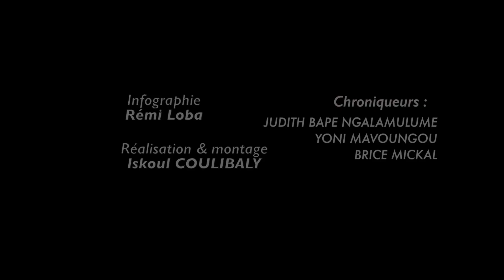Afropeople : Koffi Olomide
Afropeople, une émission présentée par Vanessa Sognon, avec comme invité une légende de la musique congolaise et africaine, Monsieur Koffi Olomidé, primé en 2021 à L'AFRIMA, Koffi a reçu le titre de "légende africaine ".
Nous avons échangé autour de la thématique du business artistique et parlé de son nouvel album « Légende Diamonds », mélange enivrant de sonorités de musiques congolaises et d’influences urbaines. (@koffiolomide_officiel)

Vous retrouverez aussi nos chroniqueurs :
Yoni @_wakongo_ dans zoom sur un parcours Inspirant.
baps_sunshine et ses astuces "comment bien vivre son quotidien".
Brice Mickal @bricemickal pour sa chronique "un parcours inspirant"
Vanessa Sognon habillée par la boutique @saargale
Maquilleuse : @annie_sengardbeauty
Réalisateur : @iskoul_tv